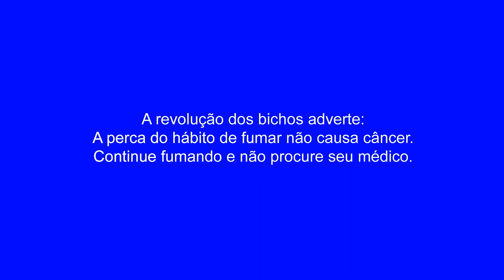Malgoro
Se os bichos utilizassem a publicidade para acabar com o seu maior problema. O fim do ecossistema.